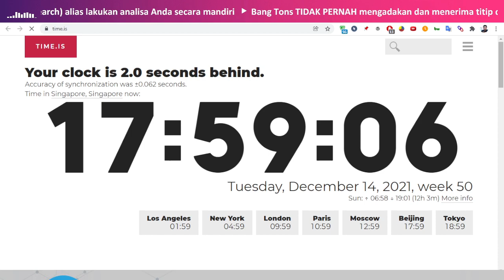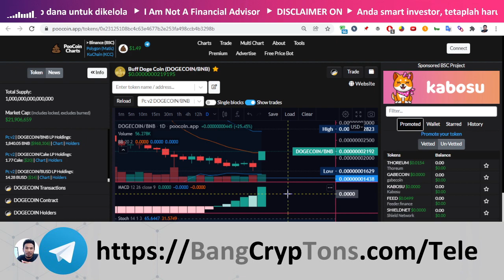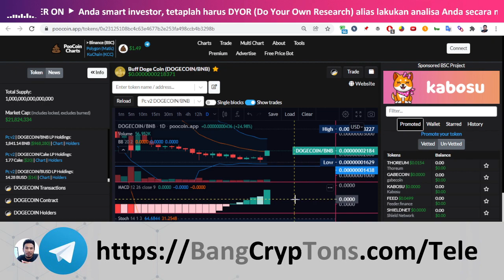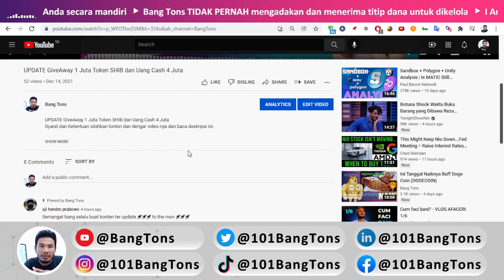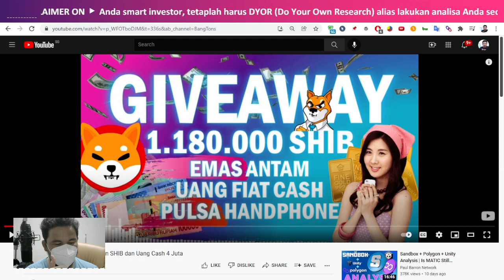TERBUKTI BDC NAIK, KITA CUAN BESAR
Holders BDC haloo sore ini pasti kalian pada smile gembira.. TERBUKTI BDC NAIK, KITA CUAN BESAR wihiiiiii. Jangan lupa DYOR kalau mau masuk market yaaa, ini masih ada kesempatan menurut Bang Tons... mumpung baru mau naik, masih baru baru mau tembus MA 20 dari indikator BB

Hadiah:
1. Token Shiba Inu sebesar 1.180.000 SHIB
2. Uang cash Rp 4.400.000 Juta
3. Emas ANTAM 1 Gram (Kadar 99.99%) senilai 900 Ribuan
4. Pulsa Telfon untuk 15 Orang Pemenang
5. Motor bebek (atau mau yang lain?)

Nama token: Buff Doge Coin
Simbol: DOGECOIN
Lahir/ Muncul: Agustus 2021
Total Supply: 1,000,000,000,000,000

CMC Rank: 4719
CG Rank: N/A
Certik Rank: -
Watchlists 31,011
Holders 132,933

SC BEP20:
0x23125108bc4c63E4677b2E253Fa498cCb4B3298b

Current Owner Address/ Contract Creator:
0x357c8ef37AF2E6C751759d22D71A218598A6fB1C